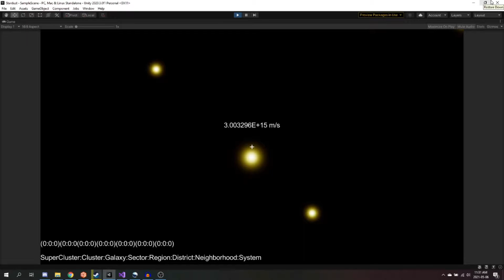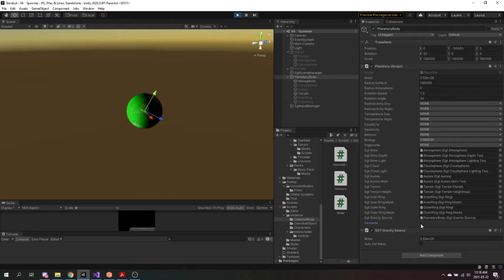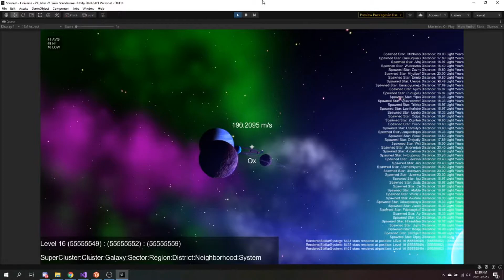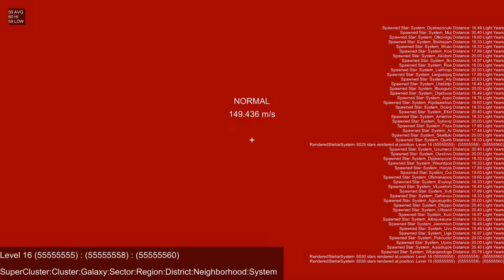StarDust: Devlog #2: No Man's Sky + Space Engine in Unity?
Project StarDust is an indie game project: a procedurally generated universe to be used as a foundation for a space RPG that combines gameplay and style of No Man's Sky and the generation, scope and realism of Space Engine.

@0:18 Generation Challenges
@0:44 Build 0.0.03: Nebulas
@1:00 Build 0.0.04: Nebula Tweaks And Optimizations
@1:14 Build 0.0.05: More Optimizations
@1:25 Build 0.0.10: Star and Planet Generation
@2:49 Build 0.0.12: Ship and Warp Tweaks
@3:30 Future Plans + Pretty Pictures